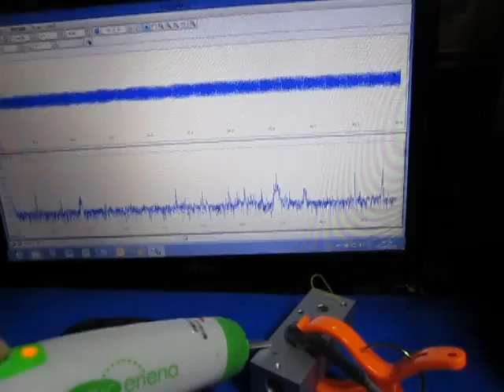超音波プローブ実験（表面検査技術） Ultrasonic probe experiment